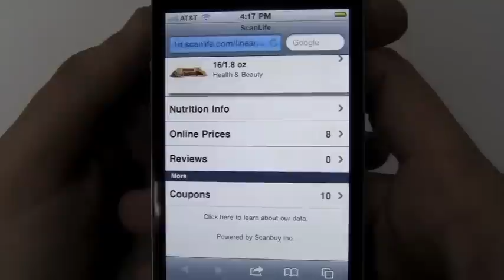Using ScanLife to Receive Nutritional Information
How use ScanLife to collect nutritional information. Scan a product to view allergens and nutrients. today!